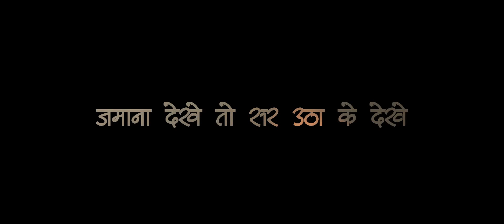The Silent Heroes: These Silent Heroes Will Make You Cry.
This movie is inspired by real life story of 13  deaf and mute children. They are silent through out the movie but the way they have portrayed the emotions even without saying a word will definitely make you cry.